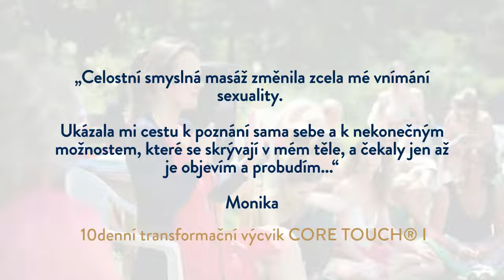DENISA ŘÍHA PALEČKOVÁ - Objevte své pravé já: CESTA K VNITŘNÍ SÍLE A RADOSTI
Celostní smyslná masáž CORE TOUCH® je jedinečný způsob masáže, který vytvořila Denisa Říha Palečková. Díky pečlivě propracovanému rituálu, založeném především na tantrické, ale i taoistické a thajské masáži, a především díky pozornosti a láskyplnému doteku zkušeného maséra či masérky, probouzí masáž životní sílu a vitalitu. To má blahodárný vliv na naše zdraví, pocity spokojenosti a štěstí.

2:30 Jak na hlubší posun v sobě i životě?
6:30 Jaký je obrovský benefit vědomé práce s tělem?
8:40 Co učíme na výcviku CORE TOUCH® I ?
18:45 Proč je CORE TOUCH® I tak posilující?